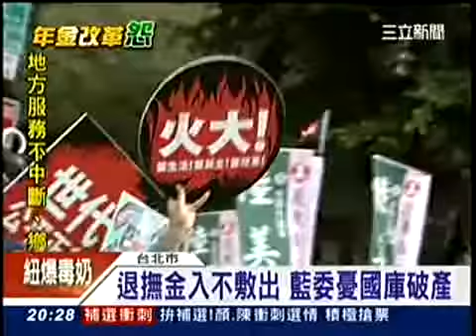軍公教退撫金入不敷出！國庫恐破產(三立新聞)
年金制度改革拖延，財政大黑洞越來越嚴重！銓敘部昨天在考試院會中報告公務員退撫基金去年的財務運用情形，報告顯示，軍職人員退撫基金已連兩年入不敷出；去年公務人員基金與教育人員基金的支出占收入的比率，都比前年成長約百分之十。